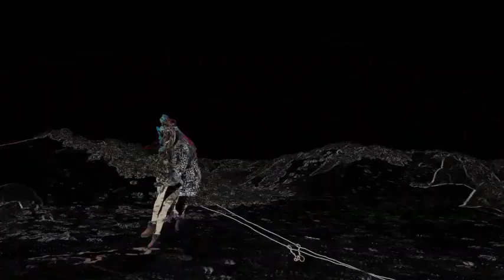1003680 - Female Singer